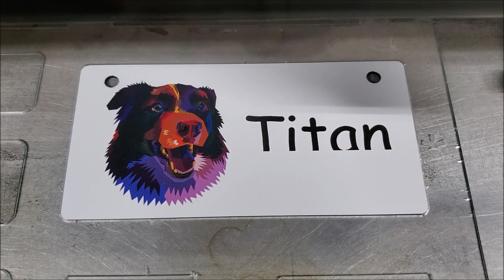Pop Art Australian Shepherd Crate Tag Video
Engraving of Pop Art Crate Tag. These Crate Tags are available at CrateTags.com